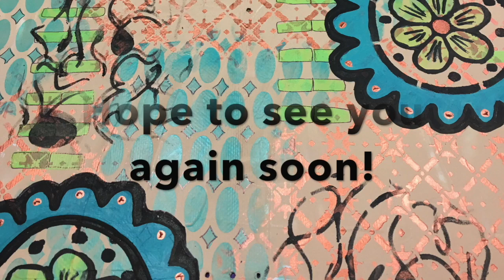Chronic Pain VLOG 3- 25 thru 3- 30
Snail Mail  - Happy Mail :
Cindy Utter
850 HWY 701N